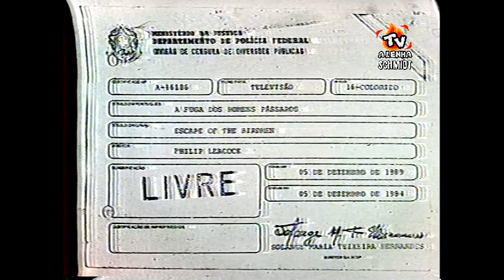SBT SESSÃO ESPECIAL - CINEMA EM CASA/VINHETA E DUBLAGEM CLÁSSICA BKS /